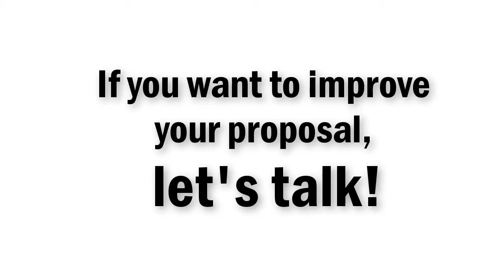Weak risks will end your project | ®Global Disruption - OFFICIAL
Are you a future market leader or a market follower?
Startups and scale-ups, raising private investments or trying to win EIC Accelerator, claim they will be market leaders. In 95%, after exploring their story, we learn they will be market followers.
Why?
To win funding, you need to convince that you are unique. That you are doing things, which were never done.

But if you are:
1.    serving a known market,
2.    solving known problems, similarly,
3.    just being more efficient at it, you are not unique.

There is no element of changed behavior in the targeted supply chain.

1.    If you want to be perceived as unique, go beyond the technology description. You can be unique in many ways:
2.    The way you access resources
3.    The way you produce
4.    The way you deliver
5.    The way you charge
6.     The way you create demand
7.     The way you take care of your customer

Uniqueness is more than tech innovation. It's how your business creates & delivers value and engages existing and new stakeholders. What do you think about it? It could be a fantastic journey!

the growth of small and medium enterprises |   small and medium enterprises | marketing strategies for small business |   innovative ideas for business |  EU funding for your project |  EU funding for your business |  EU funding consultants |  promote your product |  building a multi-million dollar company |  building a multi-million business | EU funding opportunities for SME

We help Tech companies convince investors and clients.

Here is how:

✅  With advanced go-to-market strategies and unique positioning, you will raise EU or Equity Funding. Use it to develop prototype technology for the commercial version.

✅ With effective communication strategies, you will boost brand visibility,  enter your customer mind, and open doors to new B2B opportunities. The international market will become your playground.

👉 Some of our accomplishments:

In the last 3 years alone, we helped 30+ highly innovative companies develop feasible & convincing growth strategies that resulted in funding between €50.000 up to €1.9 million, increased exposure to private investors, industry, and media.

👉 You can, too:

✅ Win EU funding grants, like the EIC Accelerator. Grant, up to 2.5 Mio EUR, is used for finalizing development and commercialization. Enroll in our FREE SME Instrument Accelerator ➤ ➤

✅Identify private investors, craft your teaser and convincing pitch deck to raise capital. Enroll in our FREE Equity Funding Accelerator ➤ ➤

✅ Raise your brand awareness, get into your prospect minds, and successfully compete with industry giants. Enroll in our FREE Visible Brand Accelerator ➤➤

Our clients are 4-X more successful in raising SME Instrument funding than an average tech company. They report a significant increase in digital visibility, are generating 100+ qualified leads per week and consequent improvement in sales.

👉 We successfully operate in the following industries:

✏️ Information Technology
✏️ Biotech, E-health, Pharma,
✏️ FinTech, Insurance,
✏️ Power trading,
✏️ Artificial intelligence
✏️ Internet of Things - IoT
✏️ Medical Devices
✏️Advanced Materials

®Global Disruption - OFFICIAL